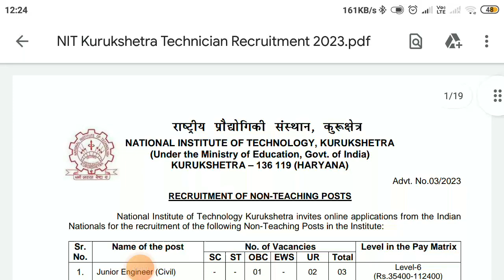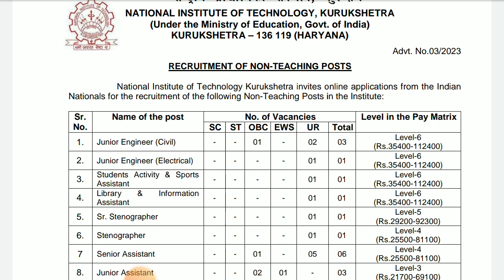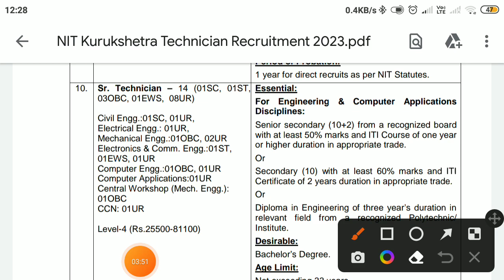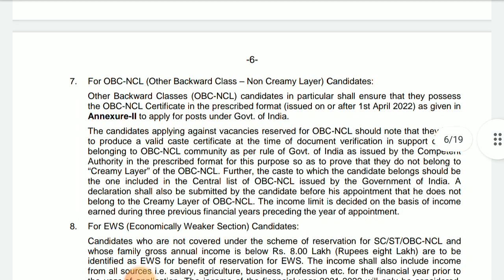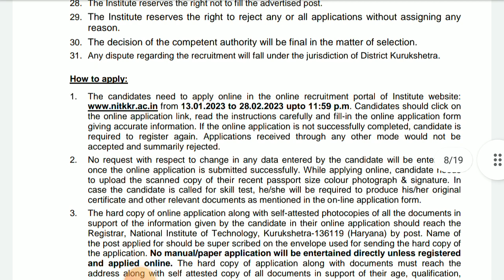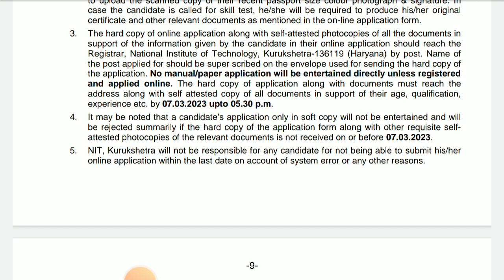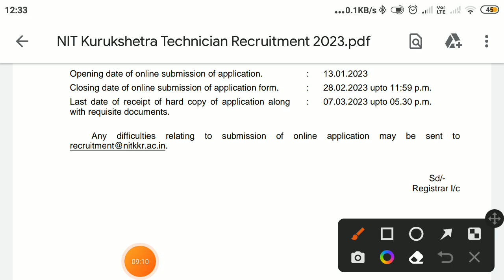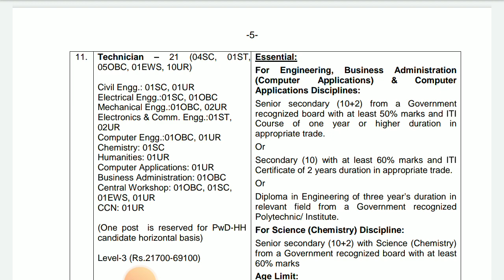NIT Recruitment 2023 iti /diploma studant आईटीआई वाले स्टूडेंट के लिए बहुत ही अच्छी वैकेंसी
NIT Requirement 2023 iti / diploma requiremen !!!
आईटीआई स्टूडेंट के लिए बहुत ही अच्छी वैकेंसी
fitter electrician !